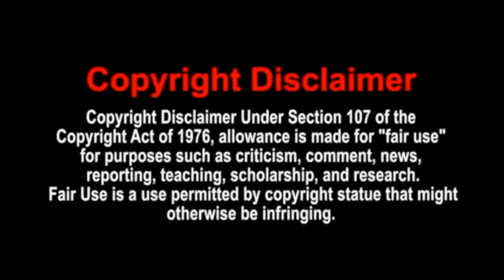Tyler9197 Playing Some Valkyria Chronicles Switch Pt 4 Walkthrough